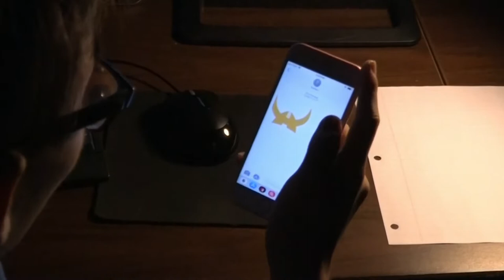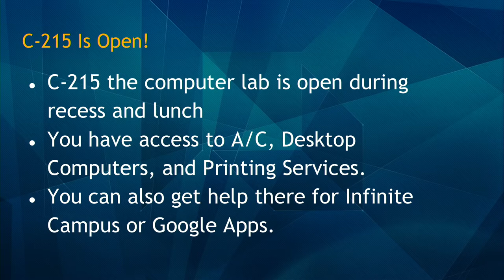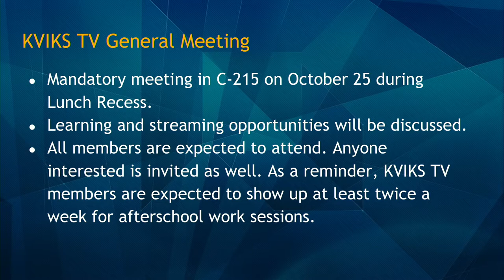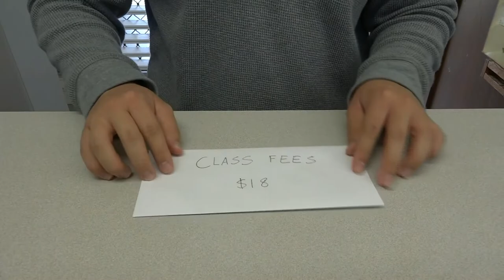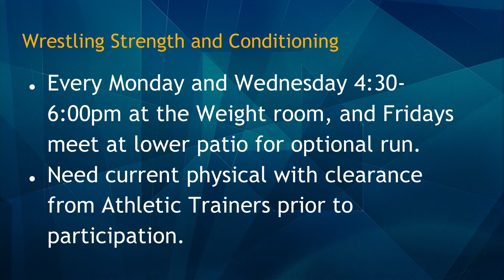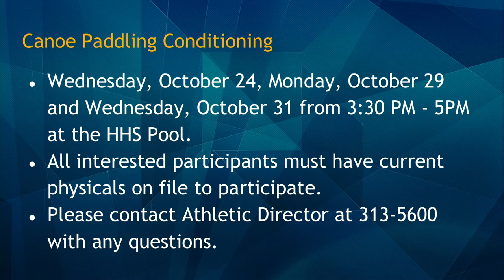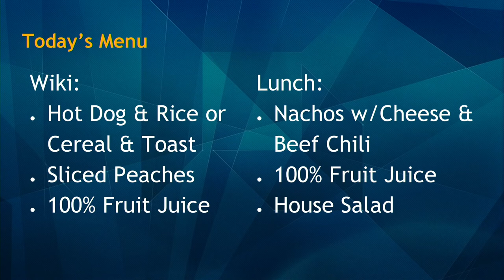10/23/2018 KVIKS Bulletin